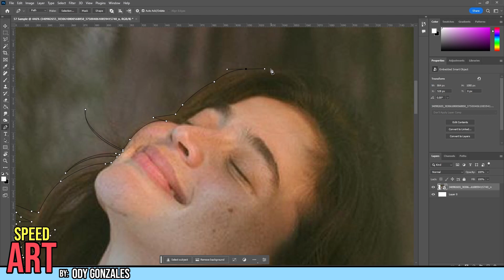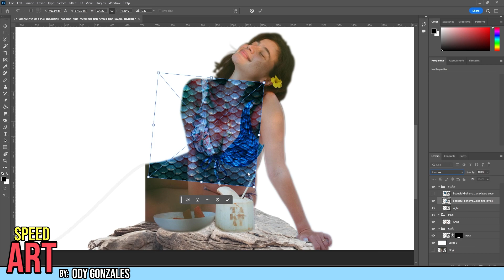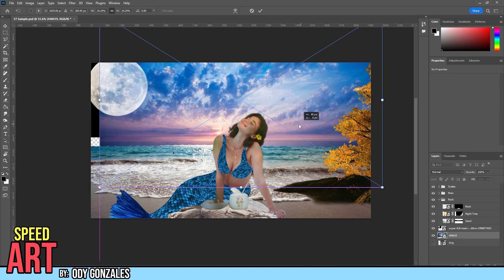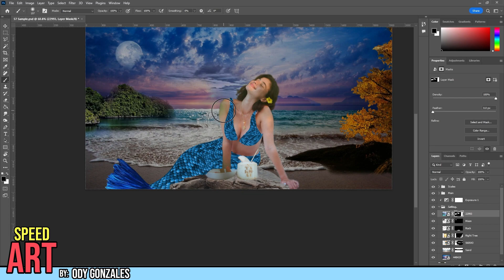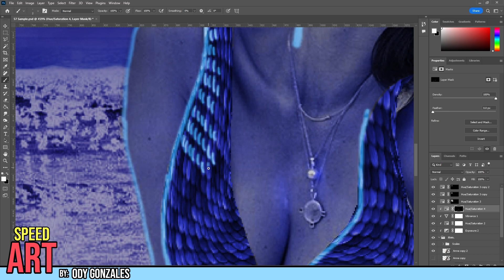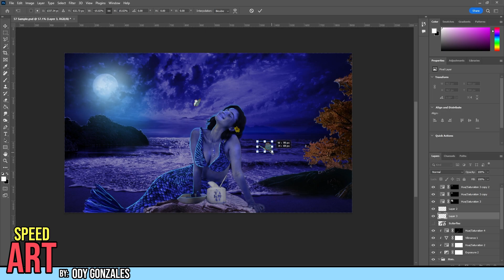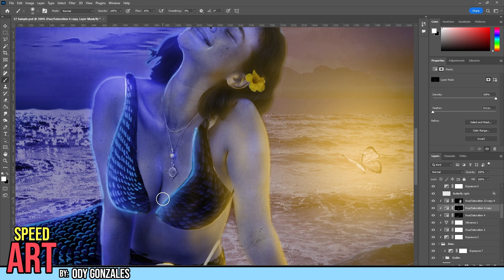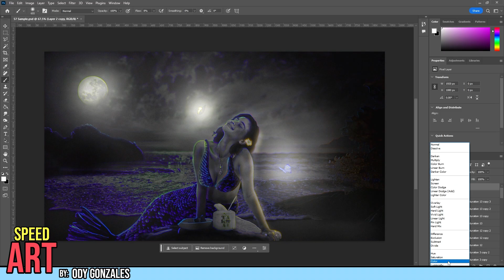Anne Curtis as Dyesebel | Speed Art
I'm exploring the world of Adobe Photoshop and I'm still in the learning process.

Free music :
ARTIST - E's Jammy Jams